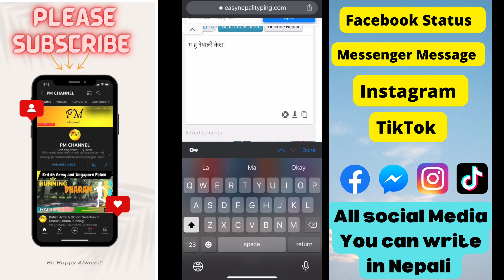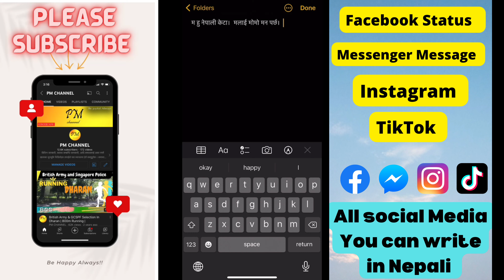फेसबुकमा नेपाली अक्षरमा कसरी स्टाटस लेख्ने ? | How To Write On Facebook Status In Nepali Words?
फेसबुकमा नेपाली अक्षरमा कसरी लेख्ने मात्र नभएर सबै खाल्कोमा लेख्न सकिन्छ। जस्तै:- फेसबुक स्टाटस, मेसेज  आदि।  एकचोटी हेरी सके पछि सधै को लागि हुन्छ